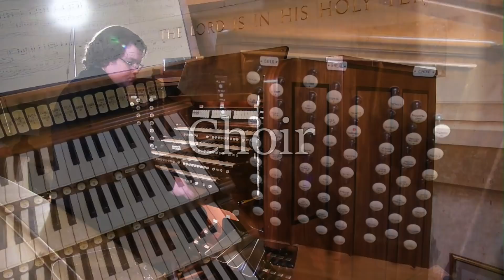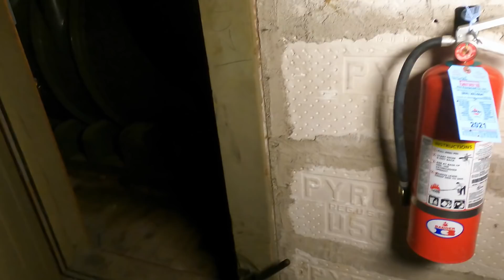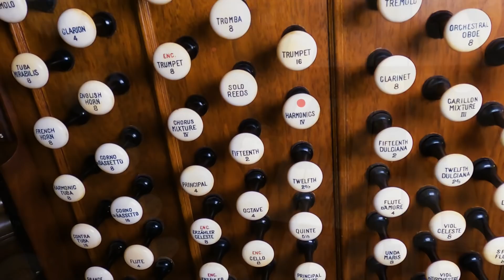1931 E.M. Skinner Organ - Girard College, Chapel - Philadelphia, Pennsylvania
Brent Johnson and Dylan David Shaw explore the 1931 E.M. Skinner at Girard College Chapel in Philadelphia, Pennsylvania.

00:00 Introduction
01:54 Great
06:42 Choir
11:49 Swell
18:20 Echo
20:28 Solo
24:48 Pedal
29:28 Chuck Gibson
31:17 Chamber Tour
32:48 Echo Chamber
33:58 Swell Chamber
35:28 Great/Pedal Chamber
40:28 Choir Chamber
41:38 Blower Room
42:19 Solo Chamber
43:21 Grieg Romanza
48:06 Closing